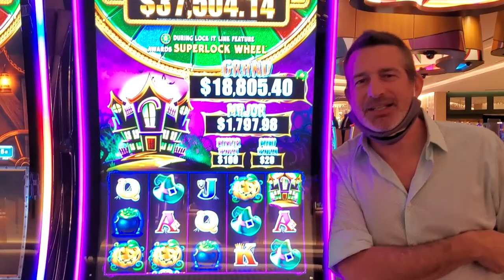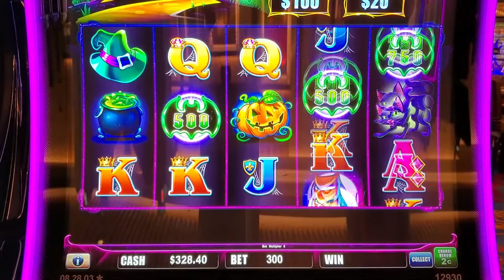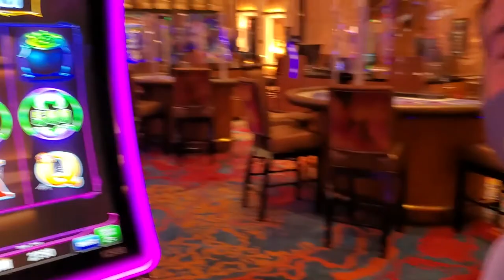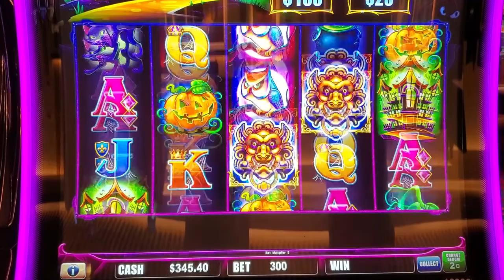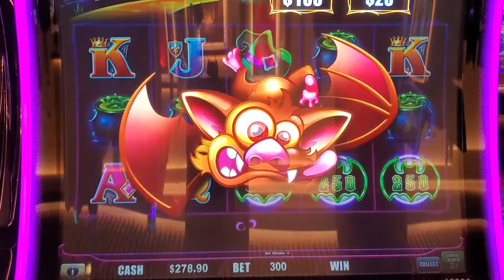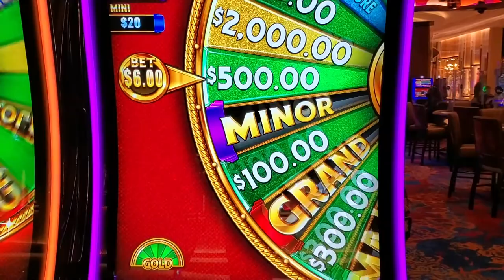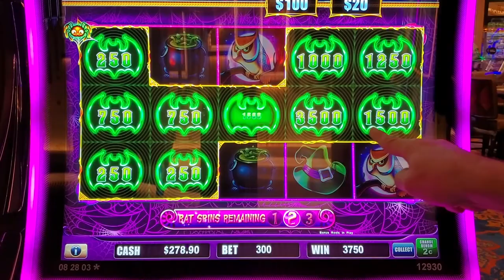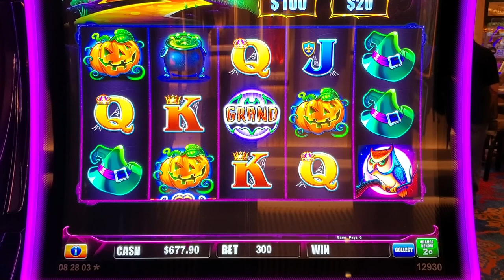Amazing Double Up on Cats Hats and Bats! Big Win! ~ Slot Exotic